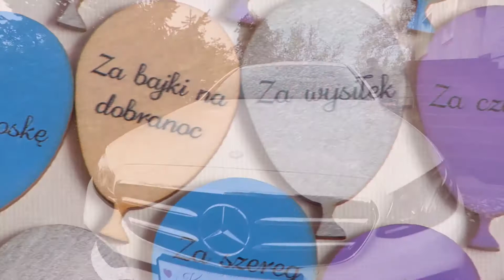Teledysk ślubny Katarzyna&Radosław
Filmowanie ślubu i wesela - Ulubiony Fotograf